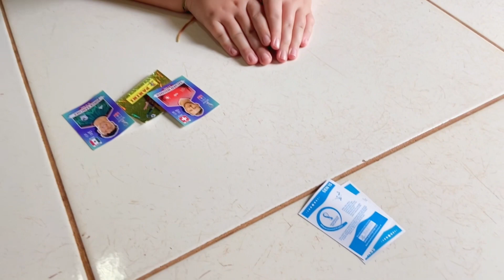Campeonato de BAFO! Lorenzo continua sendo campeão!😂✅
Campeonato de bafo! Mamãe e Antonella não dominam esse jogo! Lorenzo tem muita prática e continua sendo o campeão!